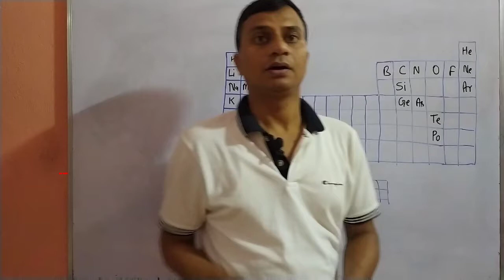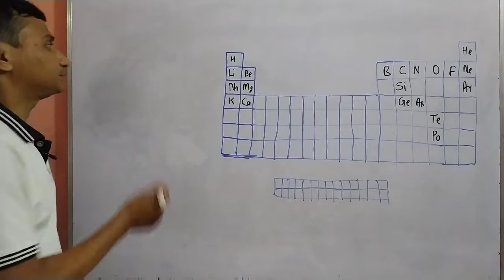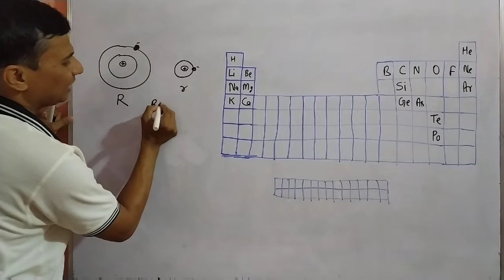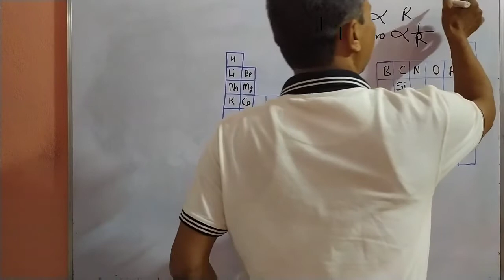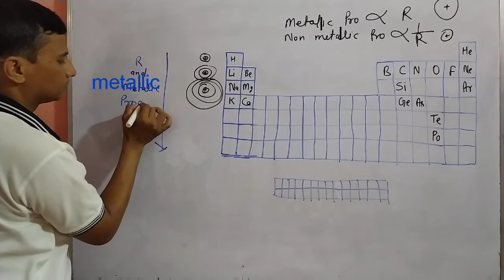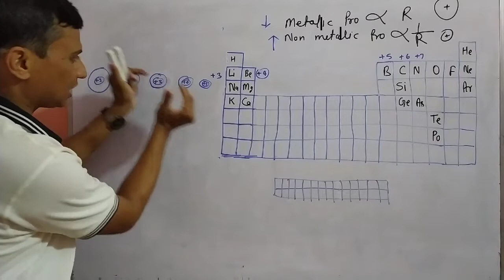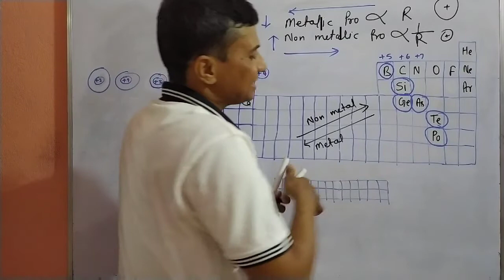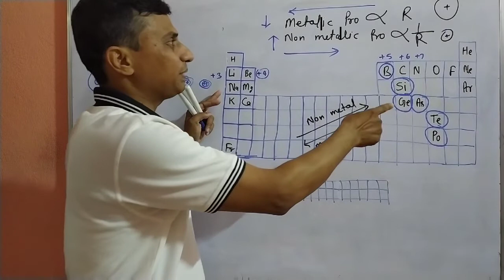variation of metallic & nonmetallic properties